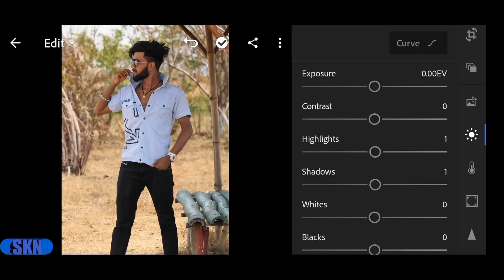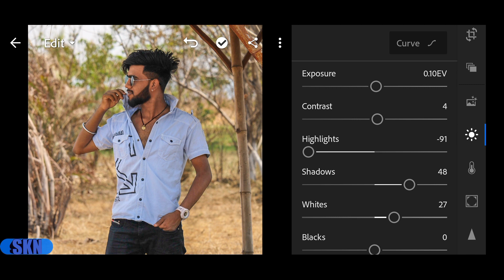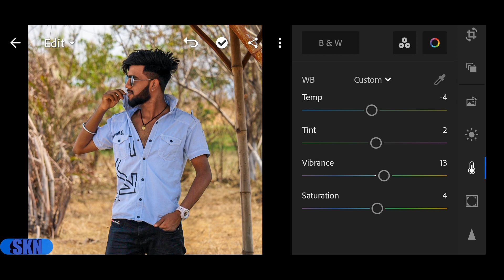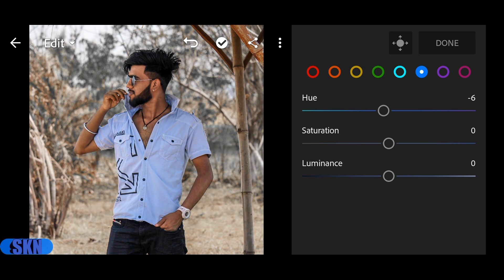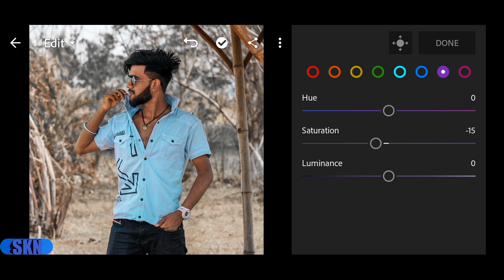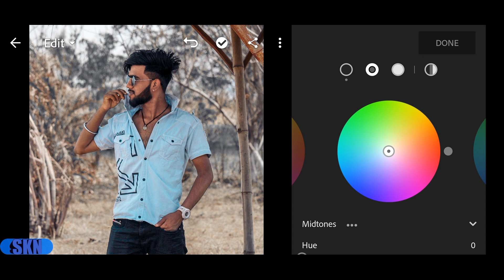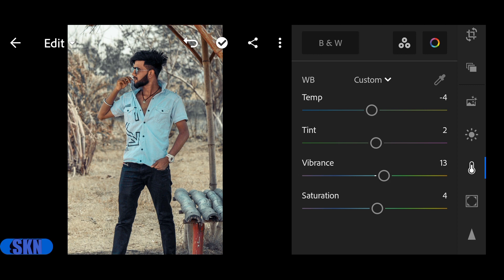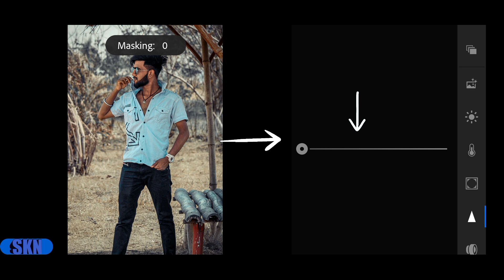Lightroom Cinematic preset free download | editing trick in mobile | skn pictures | tutorial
how to make lightroom cinematic preset in lightroom mobile tutorial
video tips and tricks

lightroom cinematic preset download
lightroom cinematic preset free
how to create cinematic preset in lightroom
lightroom free DNG XMP download

lightroom cinematic photo editing preset tutorial
lightroo free cinematic preset tutorial
editing video lightroom
free dng lightroom mobile preset download
how to edit cimematic preset in lightroom mobile
lightroom preset editing
lightroom colour tone preset editing
lightroom preset use kaise kare
lightroom free xmp preset
lightroom free preset download
lightroom me apna logo kaise lagaye
lightroom editing